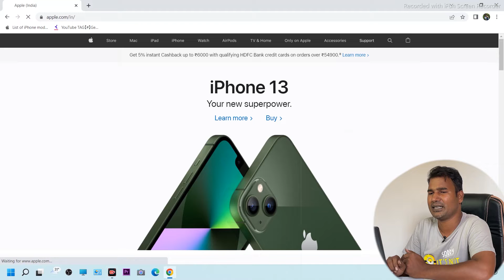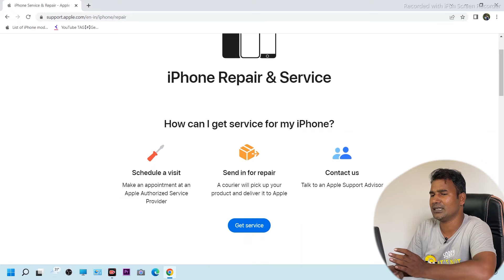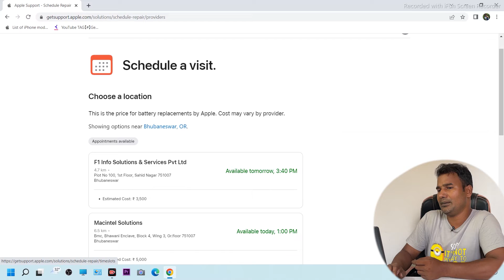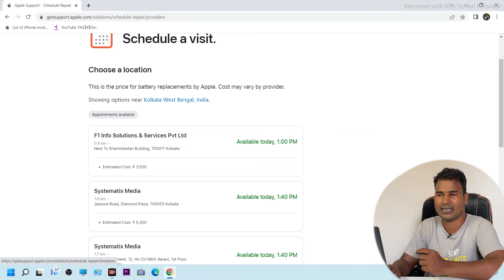iphone 8 Plus Original Battery replacement Cost in india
My 4k video edting laptop